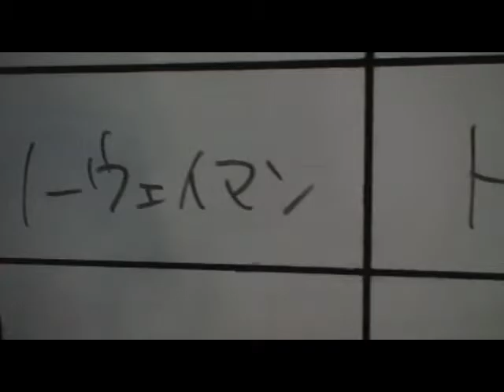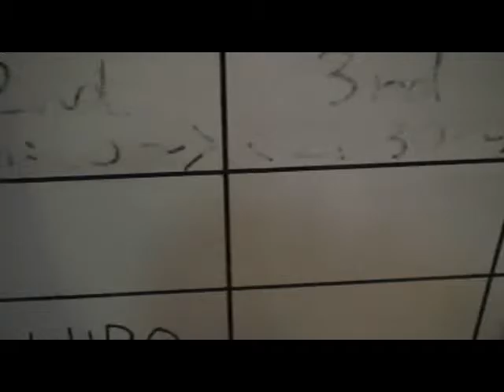次回予告5/28百萬馬力LIVE